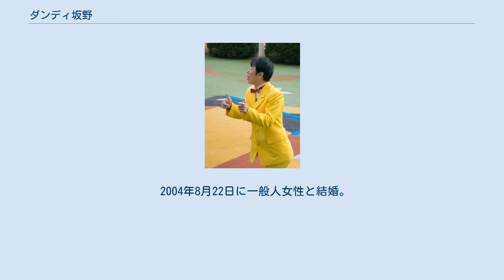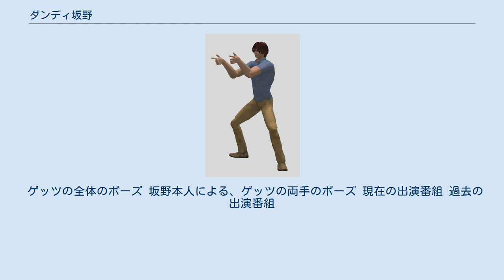ダンディ坂野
クイズ!ヘキサゴン
ダンディ坂野（ダンディさかの、1967年（昭和42年）1月16日 - ）は、日本の漫談家、お笑いタレント。
本名、坂野 賢一（さかの けんいち）。
 石川県加賀市出身。
 田原俊彦のようなアイドルに憧れて高校卒業後に上京を模索したものの、その資金がなかったことから、貯めるために地元で働いた後、26歳になった1993年に上京。
年齢的な理由とダウンタウンやウッチャンナンチャンがテレビ番組でアイドルと親しげにしていたのを見て、アイドル路線からお笑い芸人路線に方針転換。
プロダクション人力舎のスクールJCAに2期生として入学。
漫才コンビ「ラブリン」を結成し、ボケを担当するも、「才能が無い」という理由で留年。
一期下の3期生とともに1年間学ぶ。
その時の3期生にはアンタッチャブルらがいた。
卒業後、同スクールの講師だったブッチャーブラザーズの付き人となる。
なお、同期とのジェネレーションギャップを感じていた坂野は、この頃（1996年頃）からピン芸人になることを決める。
 1996年、大川興業の舞台『すっとこどっこい』でデビュー。
そして、テレビ埼玉の番組『パンドラ御殿』でテレビ初出演。
同番組内コーナー『探偵物集（ものたかり）』で、松田優作に扮した寺田体育の日とギャグ対決を繰り広げた。
でんでんの芸風を受け継いだ漫談メインのスタイルであるため、第二電電とかけた「第二でんでん」が彼のキャッチフレーズだった。
 2004年8月22日に一般人女性と結婚。
2009年7月7日に長女、2014年2月5日に長男が誕生した。
 ゲッツの全体のポーズ 坂野本人による、ゲッツの両手のポーズ 現在の出演番組 過去の出演番組